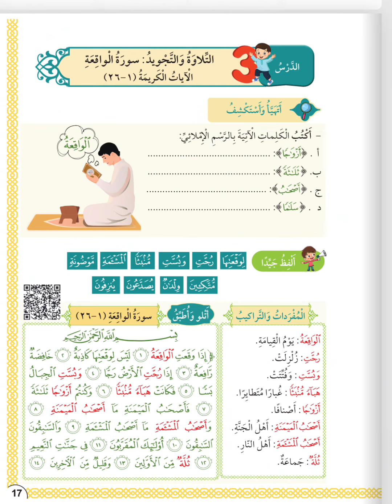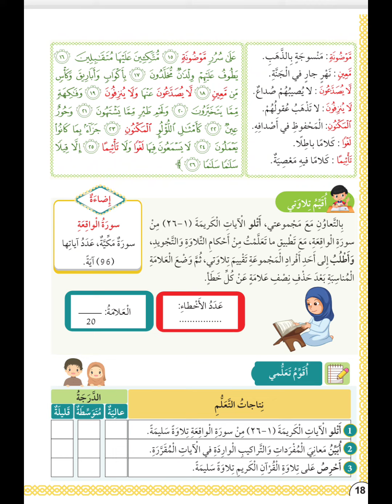الصف خامس سورة الواقعة